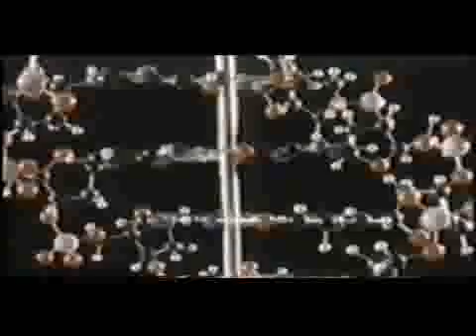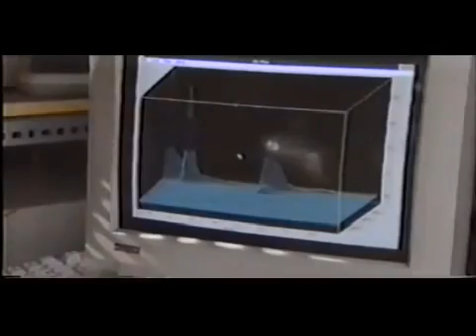Sulforaphane's Role in Cancer Prevention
Amega Global's AMGenex DNA is a first for consumable epigenetic products and the first to make Sulforaphane avilable to you and I as an aid to staying healthy and disease free.

Sulforaphane is found in broccoli sprouts as an active ingredient of particular interest to Scientists due to it's role in the prevention of cancer and other chronic and degenerative diseases.